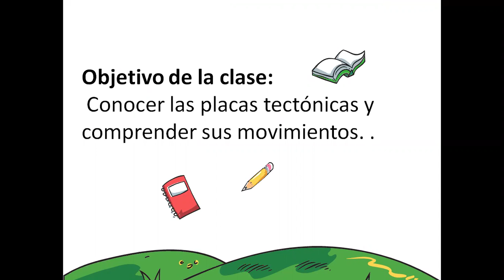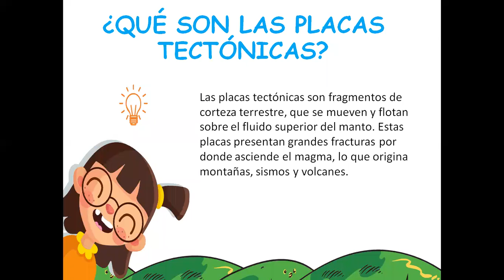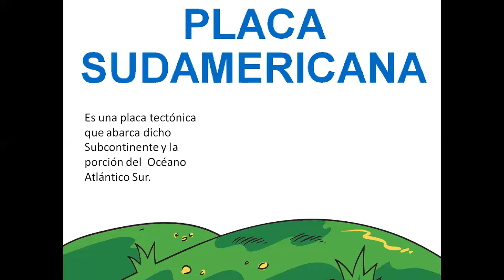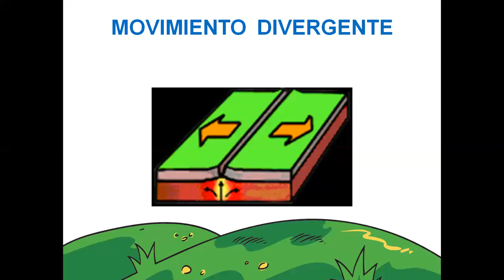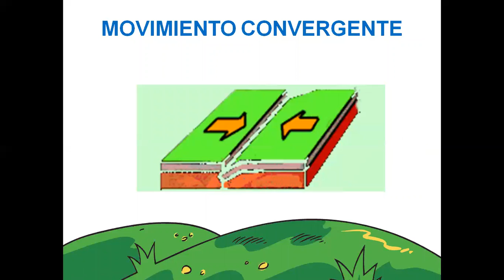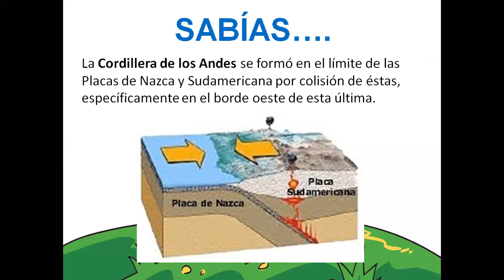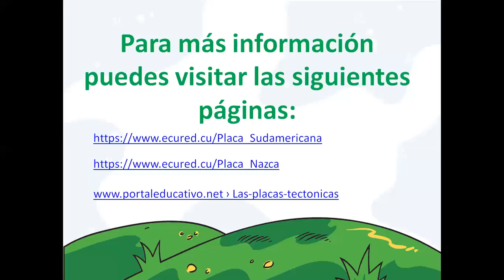Placas tectónicas 4° básico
Conocer las placas tectónicas y sus movimientos